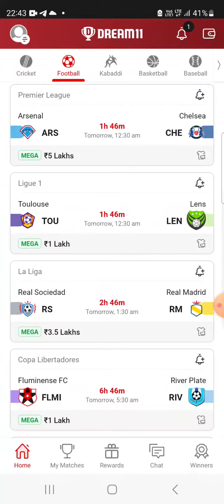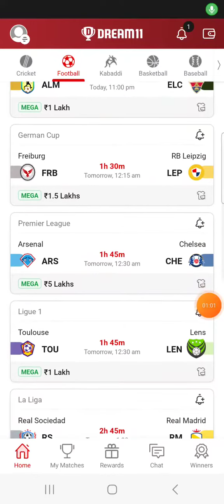ALM vs ELC FOOTBALL DREAM11 TEAM PREDICTION